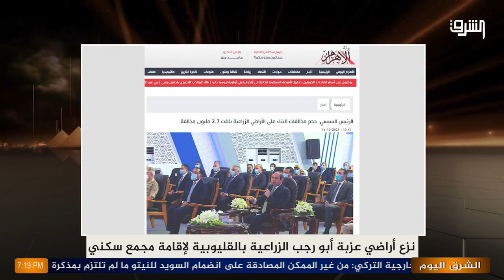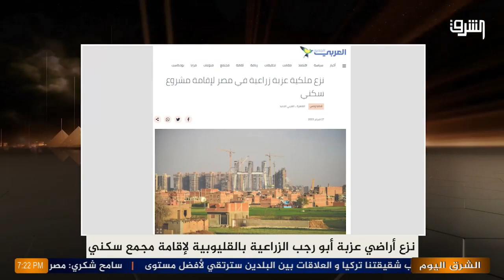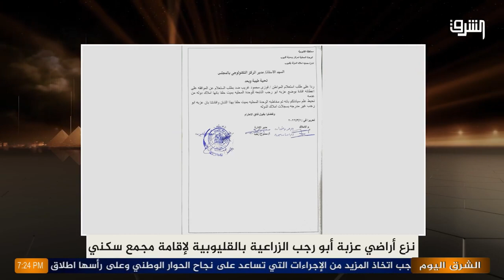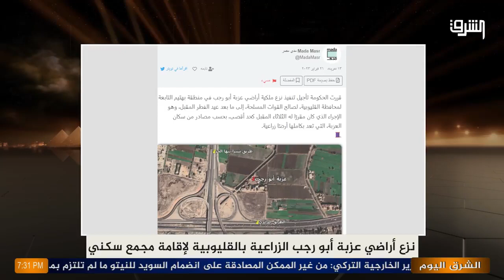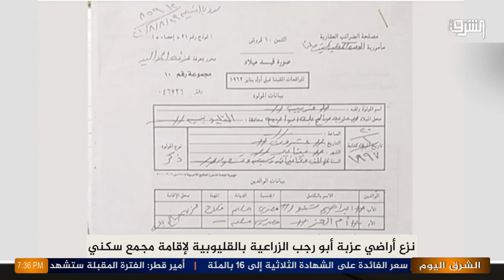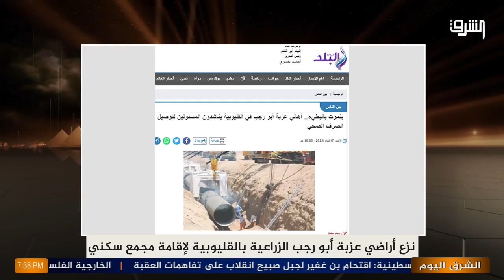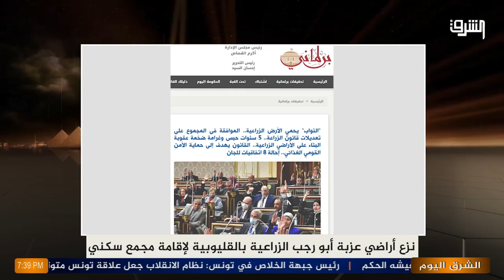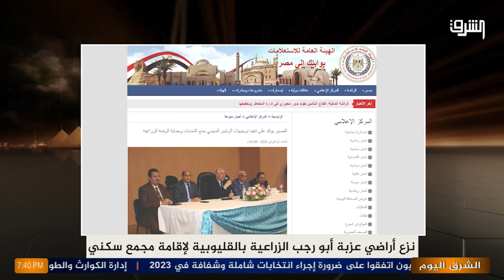تهجير عزبة أبو رجب بالقليوبية لإقامة أبراج سكنية للجيش